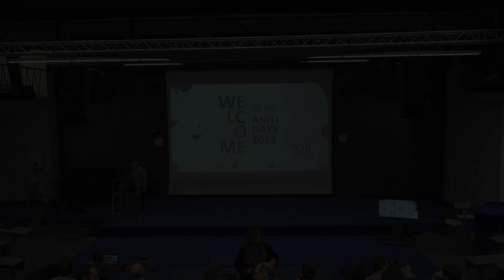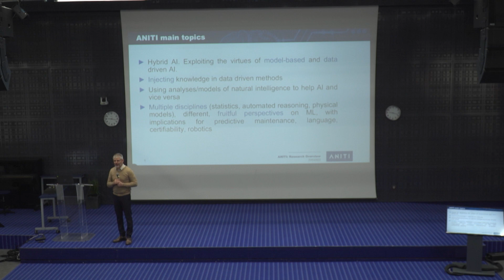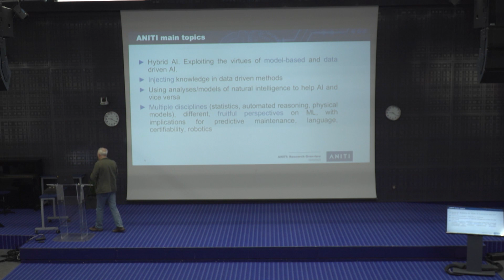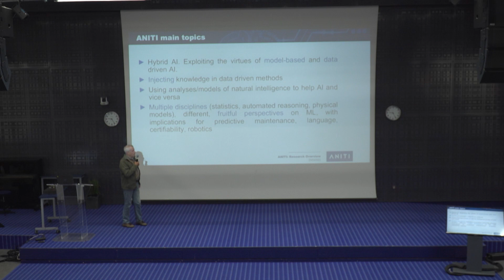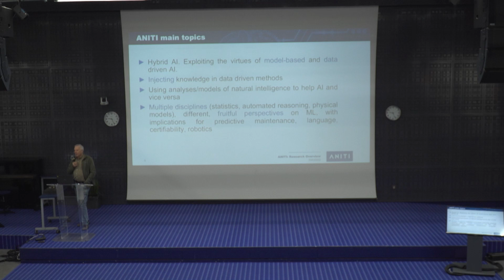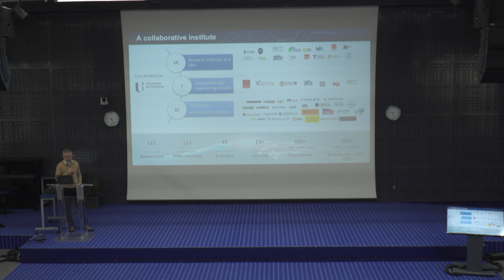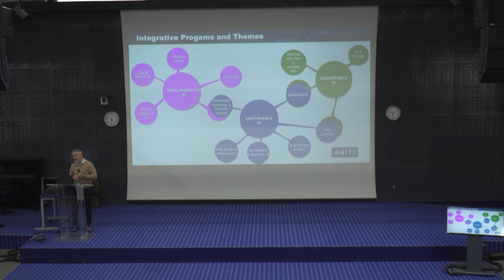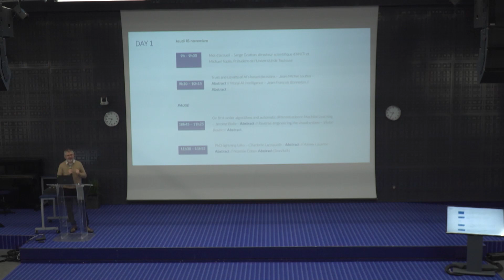Mot d'accueil ANITI DAYS 2023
Serge Gratton et Nicholas Asher